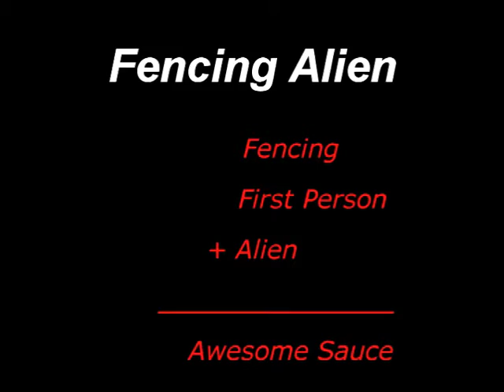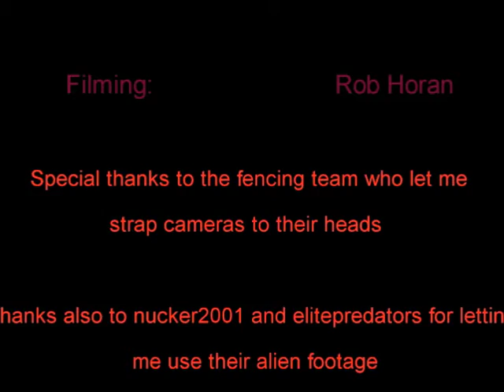Fencing Alien (2012)